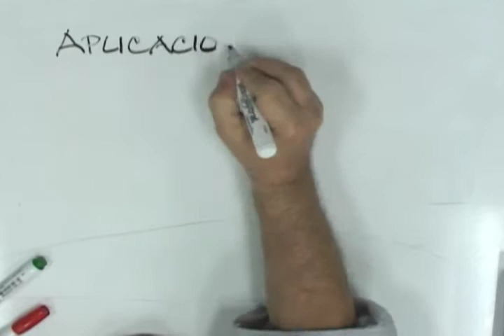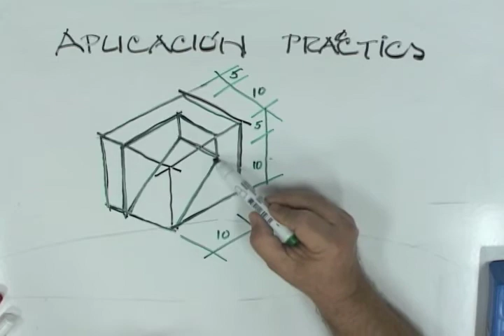Clase 05 - Aplicación Práctica